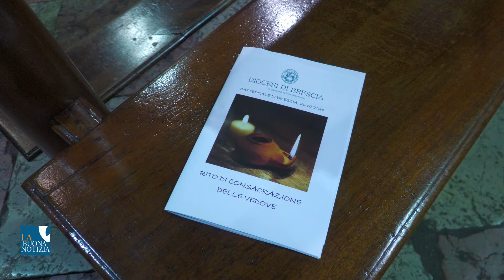Ordo Viduarum: tre nuove consacrate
Sabato 26 ottobre il vescovo Pierantonio ha presieduto in Cattedrale la consacrazione nell’Ordo Viduarum di tre vedove: Giuseppina Ricchiuti e Imelda Farina di Leno e Rosangela Da Silva Felix di Montichiari